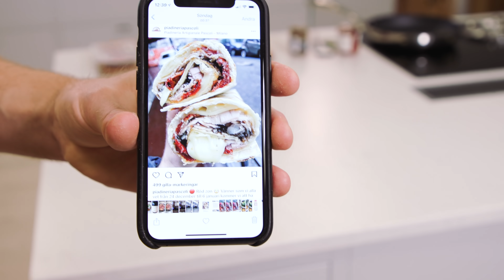Bästa mellanmålet | Piadina - den italienska tortillan 😍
Piadina är italienskt flatbröd som man fyller med en massa gott. Och jag fattar också att det inte är exakt samma sak som tortillan, men ni förstår hur jag menar.